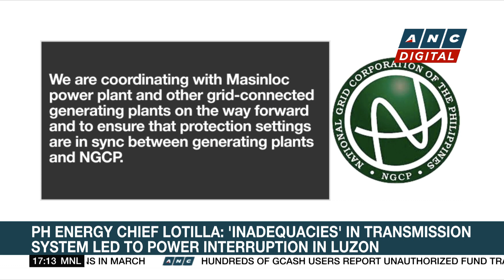PH Irrigation Agency: Gov't programs ready for farmers affected by El Niño | ANC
Top Story: The Philippine government assures farmers measures are in place to help those who would be affected by the El Niño phenomenon.